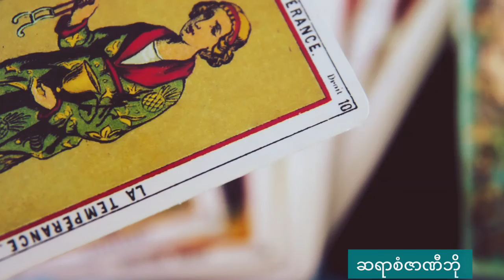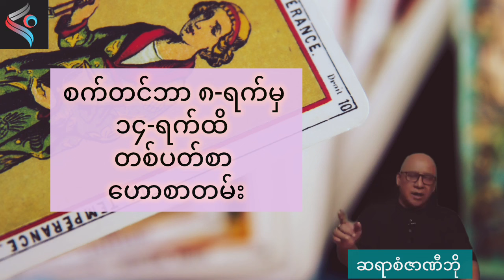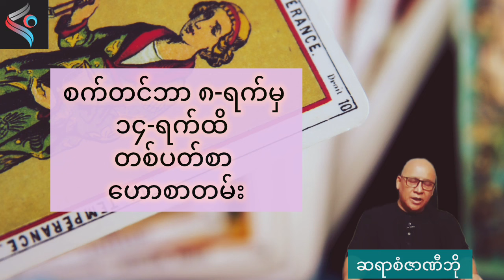တစ်ပတ်စာ ဗေဒင်ဟောစာတမ်း ၂၀၂၄ စက်တင်ဘာဒုတိယပတ်အတွက်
စံဇာဏီဘို စက်တင်ဘာဒုတိယပတ် တစ်ပတ်စာ ဟောစာတမ်းကို ပရိသတ်များ ဗဟုသုတ ရစေရန်အတွက် မျှဝေပေးလိုက်ပါတယ်။